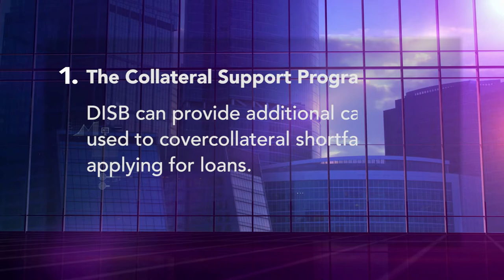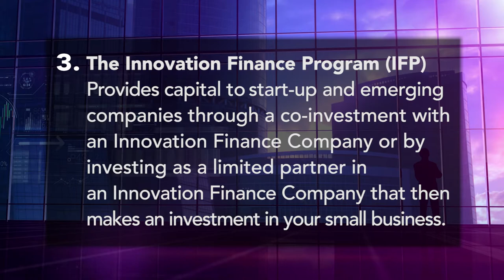District of Columbia Business Capital Program (DC BizCAP)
Are you in need of collateral to start, support or help grow your small business?